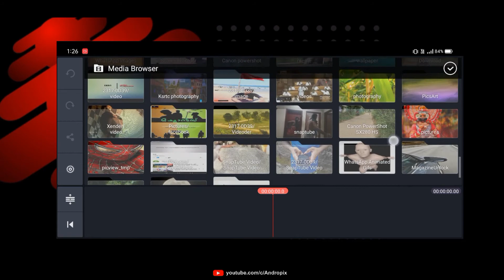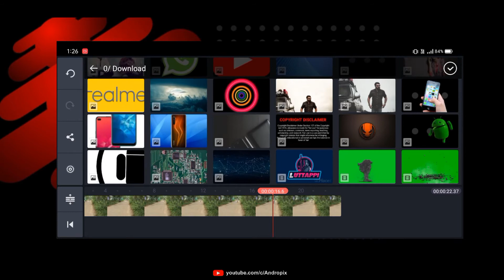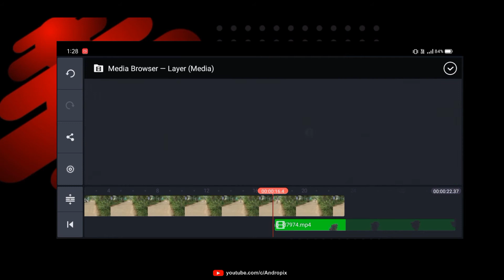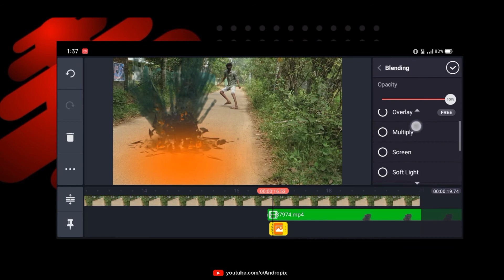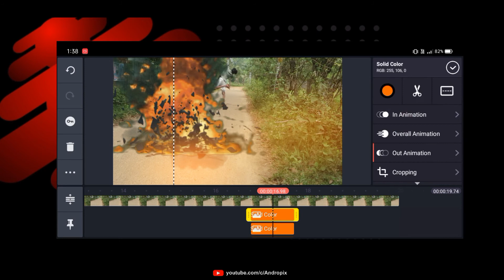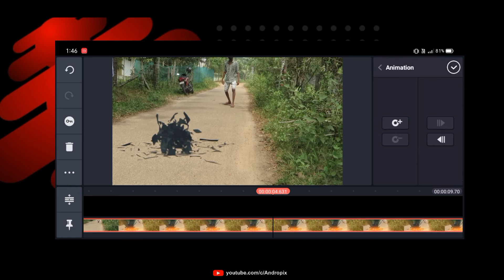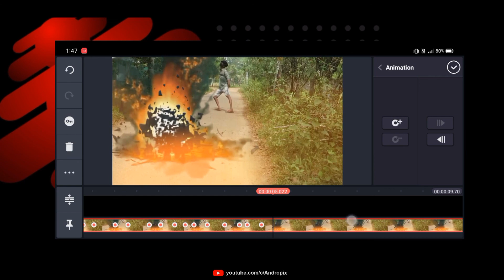Kinemaster Explosion Fx tutorial ( Blast Fx ) | Malayalam | Andropix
Hi Guys,  Welcome to Andropix.
Thanks for checking out Andropix.
      This is a tutorial video explosion vfx in kinemaster.  It is very simple to add the blast fx in your videos.you should need some green screen videos of explosion and cracks. And a soundtrack  of bomb blast. Just try it. Watch the video full for more details.

This channel is about tips and tricks, tutorials and updates  of Tech news, new smartphones, android apps, android and ios.
 On this YouTube channel you will find weekly tech updates.

Any video or images in this video has been used only to convey messages to this  viewers. I don't intend to infringe the copyright of anyone.